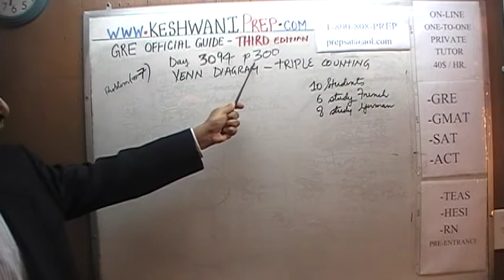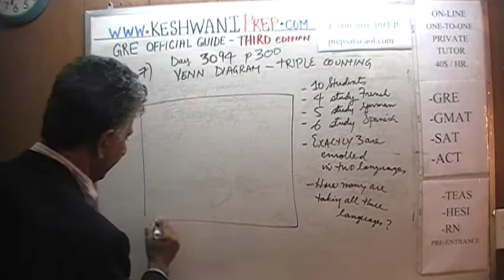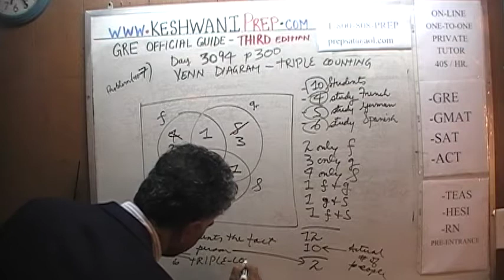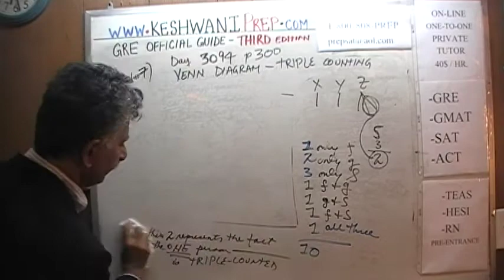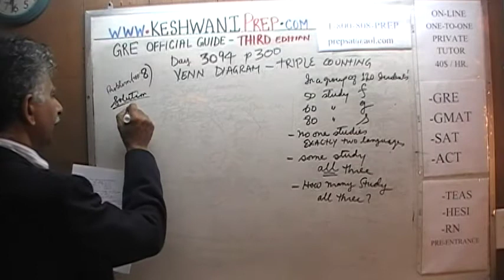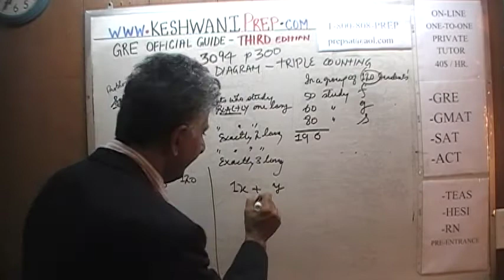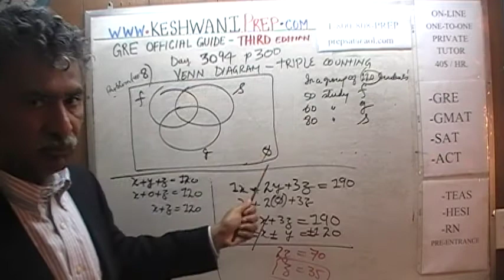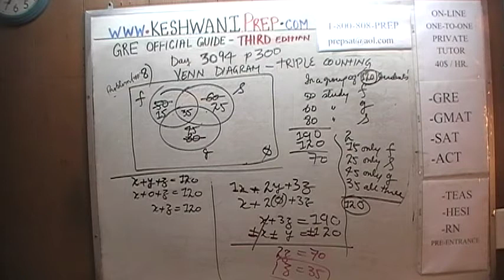GRE Math Third Edition p300 Day 3094 Official Guide Online Prep Tutor GMAT SAT Venn Diagram 4/5